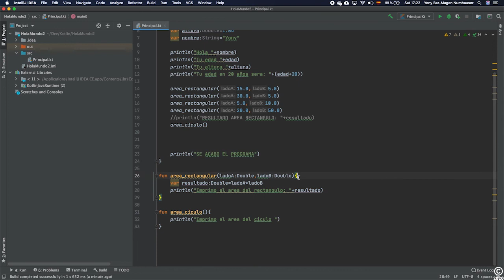Programación en Kotlin: Funciones 2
Primeros pasos con aplicación en Kotlin